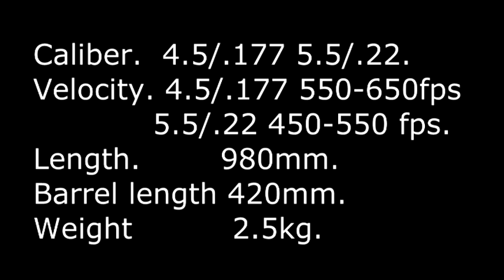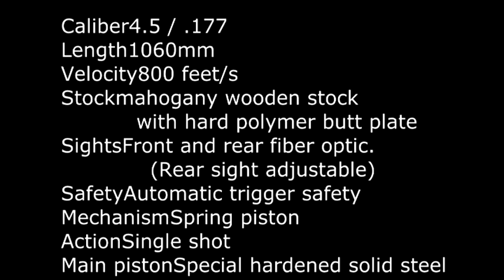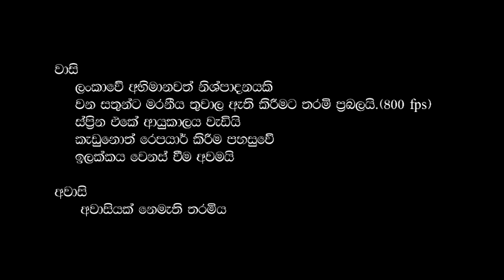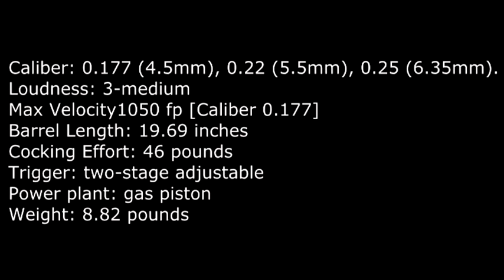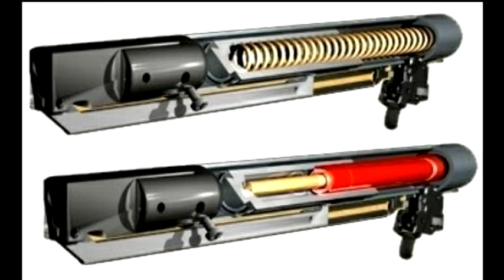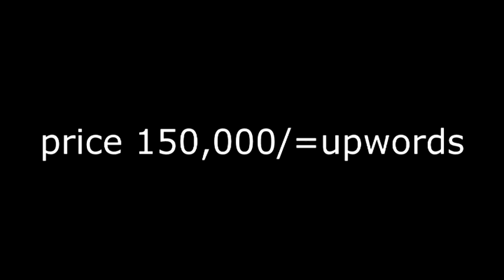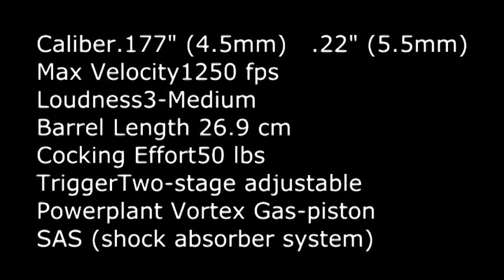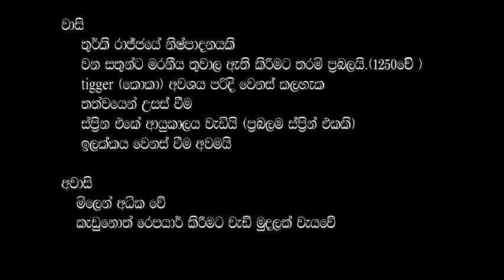top 5 airgun in srilanka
we are listed best air rifles can buy in srilanka.price ,power ,accurate and it can found in srilanka...